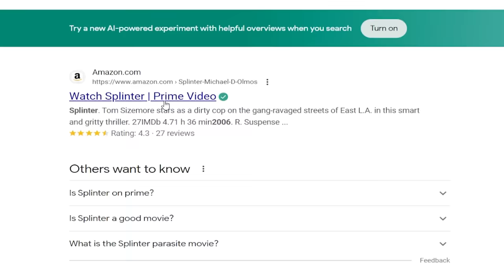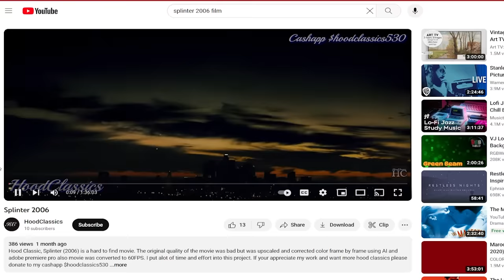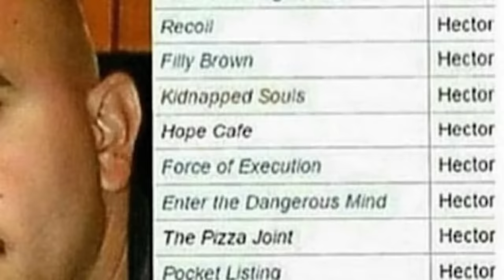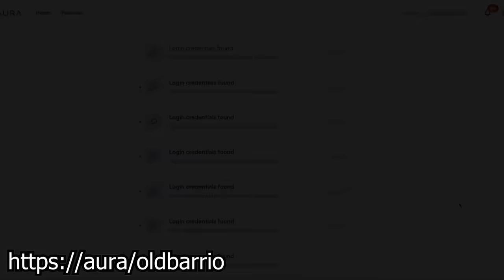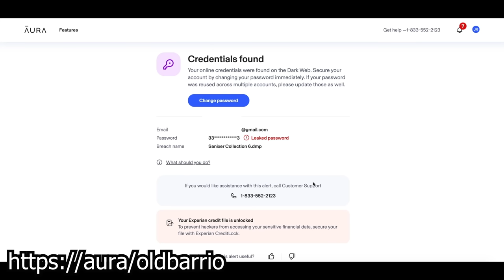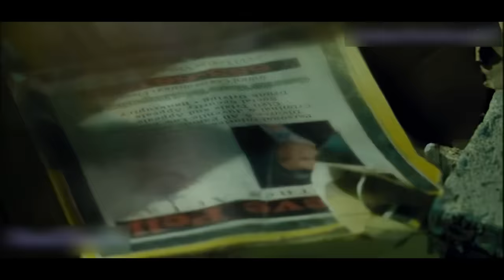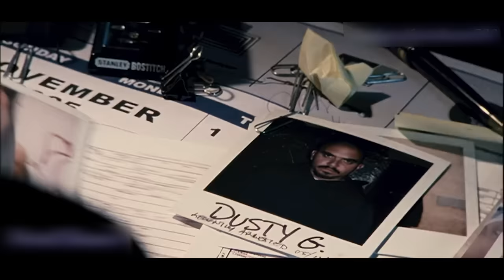This Evil Cholo MOVIE IS REALLY BAD And CRINGE! (SPLINTER 2006)